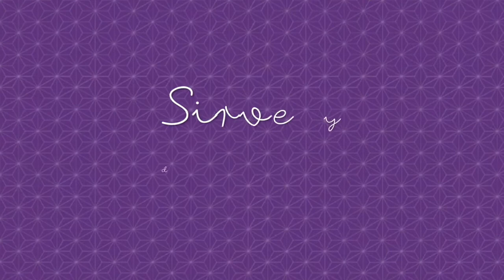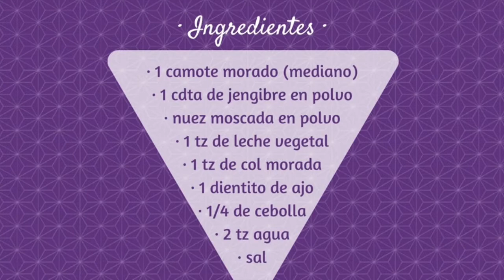Crema de Camote morado (vegana) | Chantall Vegetal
Crema de camote y col morada. Un crema deliciosa, fácil de preparar, libre de lácteos y altamente nutritiva.

⤀ Sanpchat: Chantall Vegetal